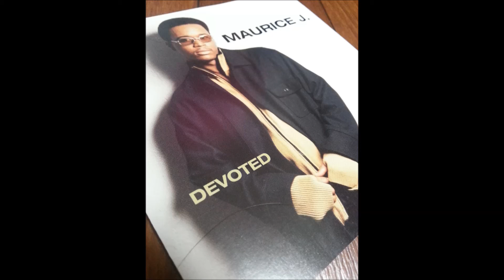Maurice J. - Take This Ride